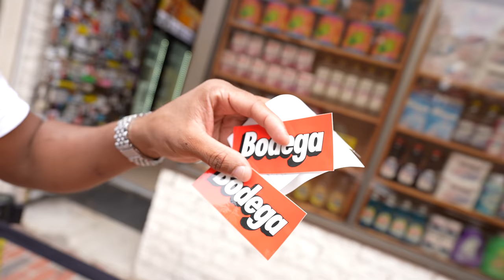I pulled up to the Bodega in Boston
I pulled up to the Bodega in Boston looking for both food and shoes. Peep the video of the Boston Bodega.

📍6 Clearway St, Boston, MA 02115

Mailing Address
Frank Nitty
11310 S Orange Blossom Trail
Suite# 351

Username: Fawhall